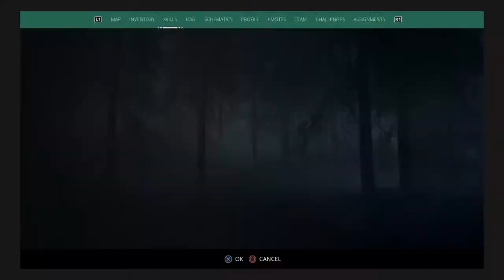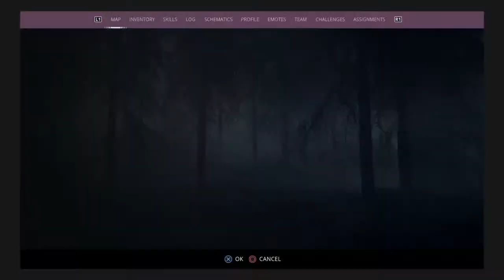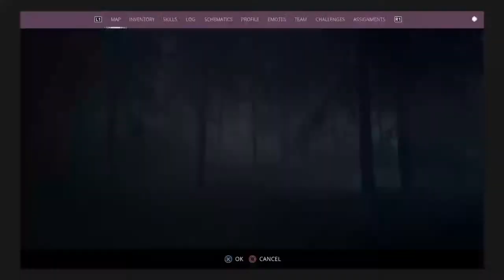Look Here! Look Listen!!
🫵🤨listen here, i am only streaming for your own enjoyment, i am here to make sure those are doing alright, there will be times where i’m delayed on stream time, so please sit back and relax, and enjoy the stream 😁👍✨